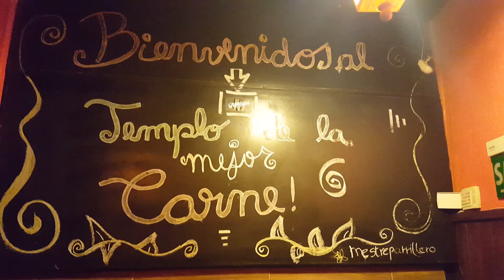A PARRILLA DO MESTRE PARRILLERO - ONDE COMER EM PORTO ALEGRE?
Programa com objetivo de descobrir novos restaurantes.
Hoje conferimos o Mestre Parrillero.

Endereço: Rua Doutor Barcelos, 435 – POA